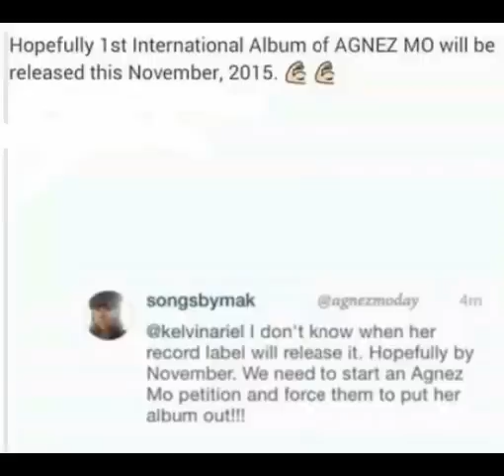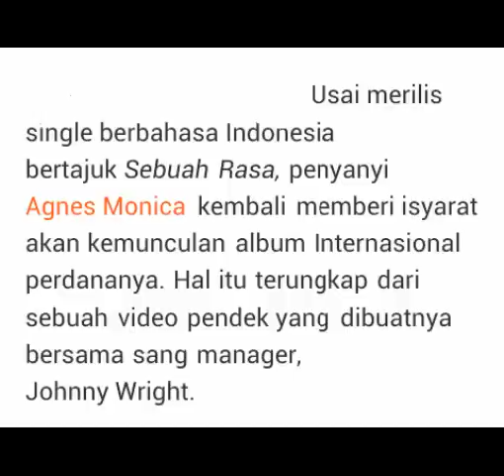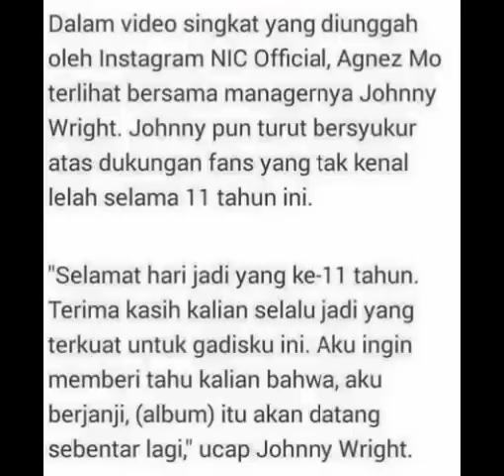Heboh!! AGNEZ MO akan segera rilis album internasional perdananya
Heboh!! AGNEZ MO bakal rilis album internasional perdananya  2016
Kita doakan yang terbaik buat AGNEZ MO semoga dia bisa secepatnya rilis album internasional pertamanya :)